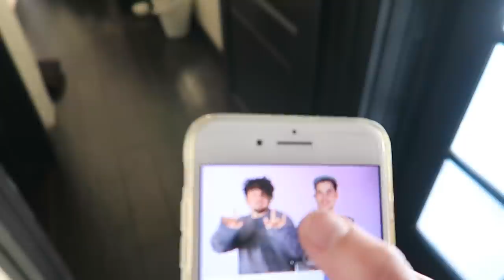Important Trip to the Gas Station with Kian Lawley and Bobby Mares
We go to Dylan (my friends daughter) 's first birthday party! When I was pregnant, Alexa was pregnant at the same time but a few months further along than me and would answer any and every question that I could've possibly had about pregnancy and delivery. She also has a son older than Dylan. I always forget his age. I forget kids' ages after they turn 2 tbh

Not too sure what Kian was trying to accomplish with this gas station picture but we're here for it

AND HALLELUJAH TO MY FIRST PAYCHECK FROM YOUTUBE!
I am so grateful for ALL of you!